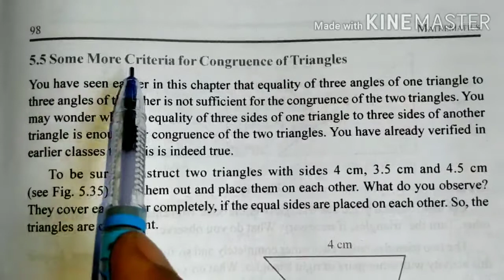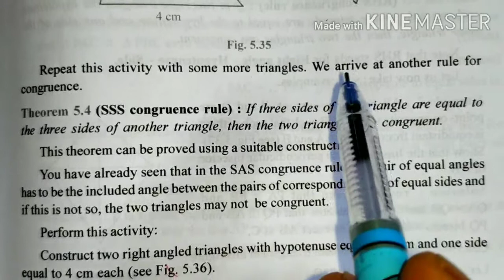Chapter -5 Triangles ( video-4)